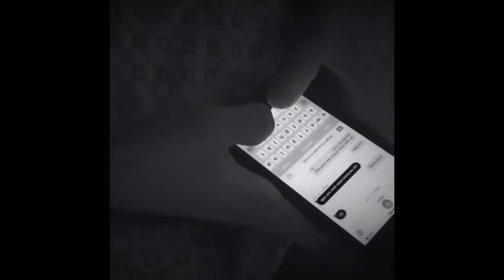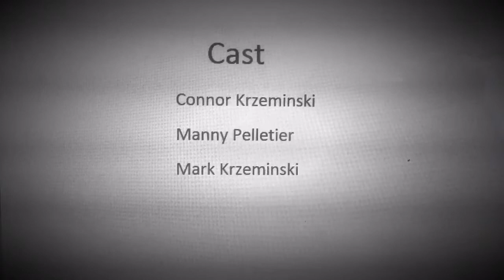Drug Abuse PSA per. 6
Manny and Connor PSA